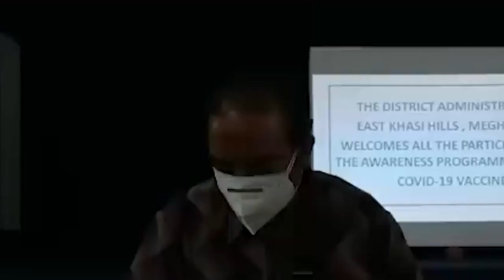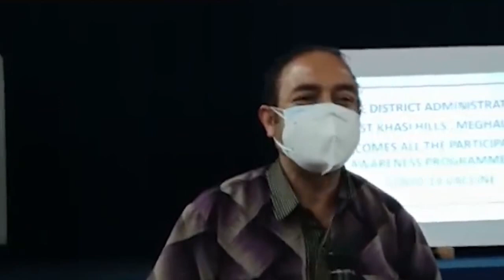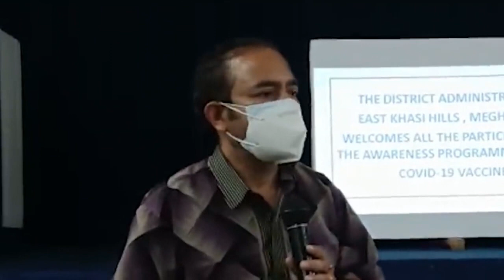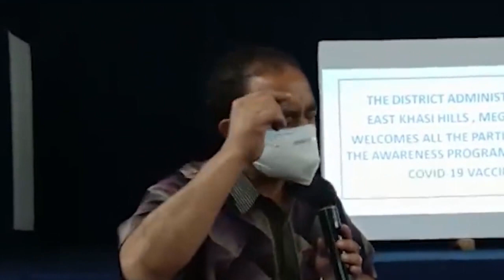Kyrpad u MLA ka North Shillong ia ki Nongialam niam ban tied noh ia ki baje